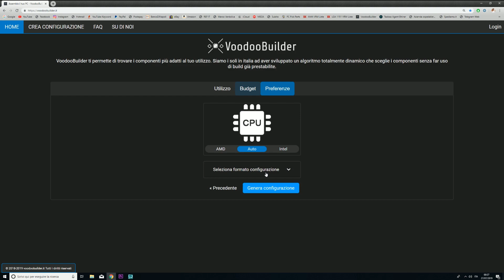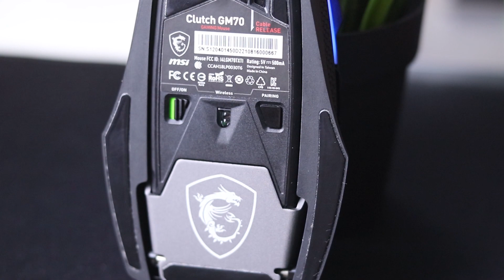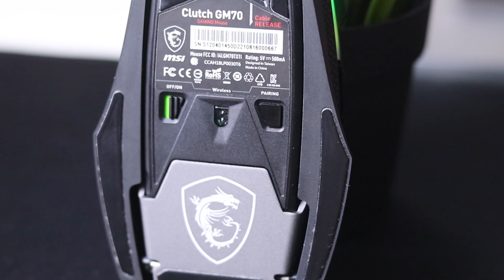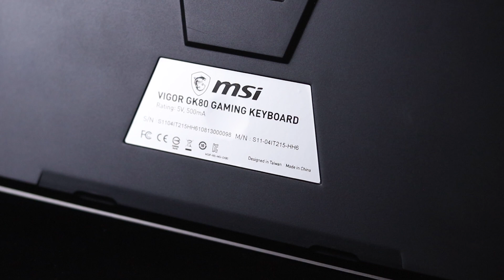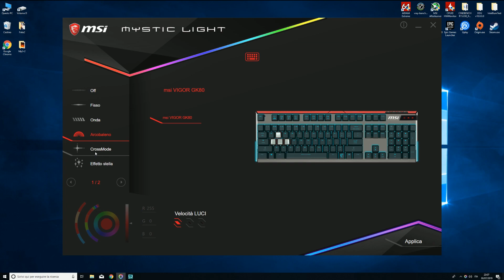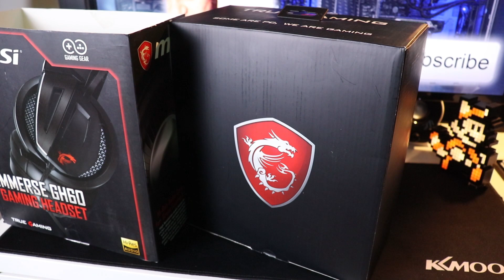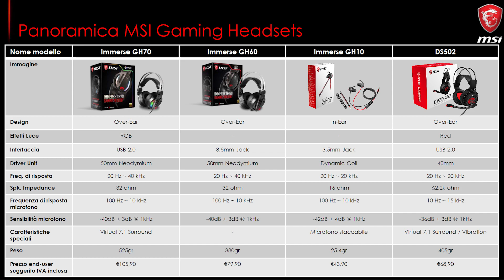Kit completo periferiche MSI - Clutch GM70, Vigor GK80 e Immerse GH60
Link Amazon

Link Amazon

Link Amazon

La mia postazione:

Intel i9 9900K
Z390 Aorus Pro WiFi
16Gb DDR4
Zotac RTX 2080
SSD NVME 960 EVO: ttps://amzn.to/2AfccWz
2x HDD 3T
Corsair Hydro H115i: ttps://amzn.to/2R98K9K
PSU Corsair HX850i
2x Asus MG278Q

ATTREZZATURA DI REGISTRAZIONE:
Canon EOS 200D
2x Softbox 50x70 PMS

SEGUI IL CANALE
Ciao, io sono Marco e non ho la più pallida idea di come tu sia finito su questo video.
Ma poco importa. Volevo solo dirti che sul mio canale Marco Verdoliva Tutorial potrai trovare
molte altre video guide e recensioni sul mondo dei computer e dell’informatica.
Dai software utility alle unboxing, dall’hardware ai gameplay. Non ho la presunzione
e, perché no, di poterti essere utile per qualsiasi cosa riguardi il mondo dell’informatica.